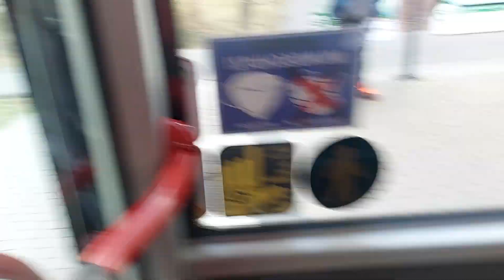Mitfahrt in der Linie C von Fontanestraße bis Hohenstücken Nord im MAN A37 mit JimmyU8